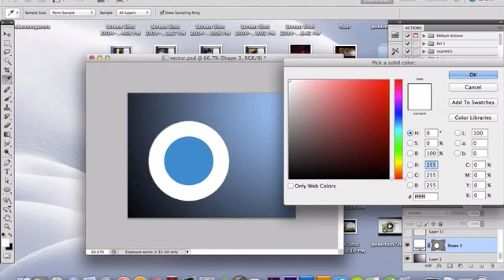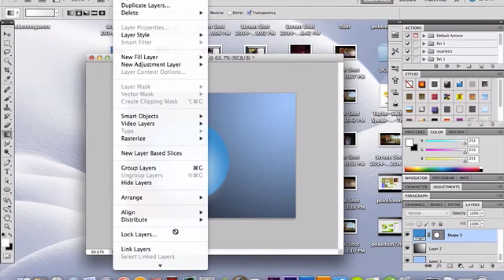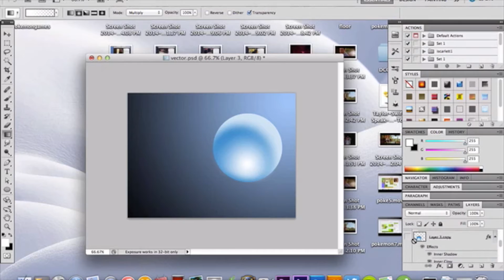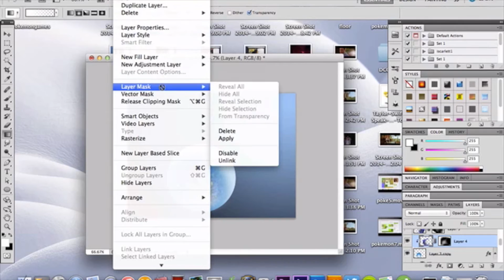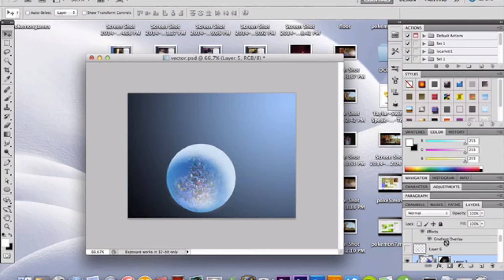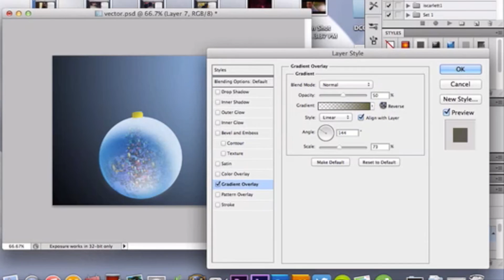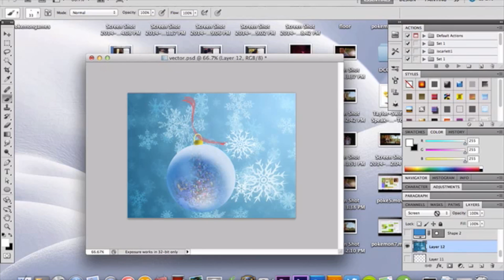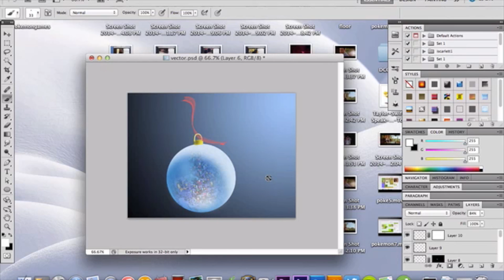christmas ornament vector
this week I'm gonna be showing you how to create a ornament vector in PS

also check out my vlogg channel for some random posts and sometimes i do show my face :D

Also if you really like what you see have a click over here and pledge to the awesomeness